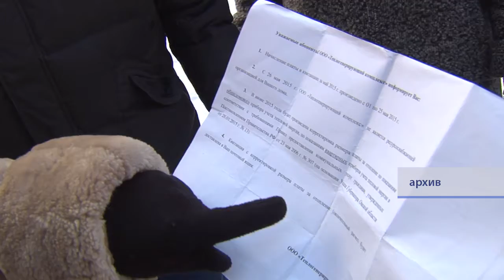Омичи недовольны работой управляющих компаний